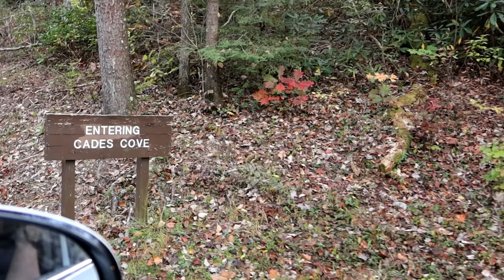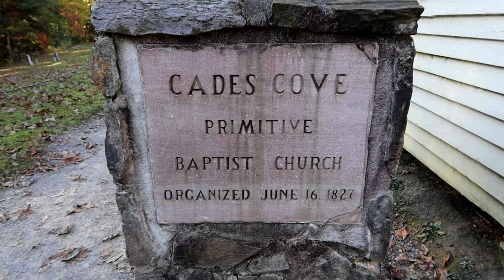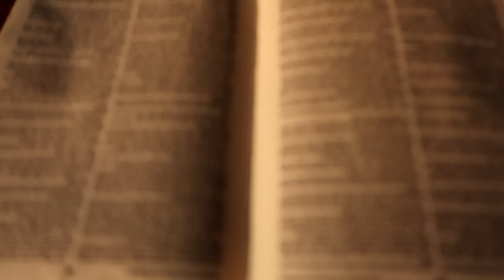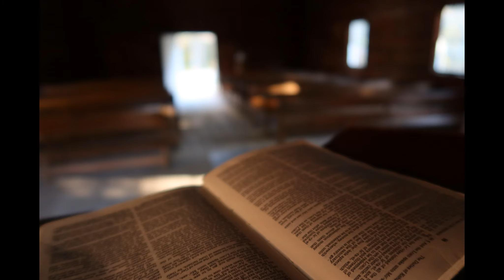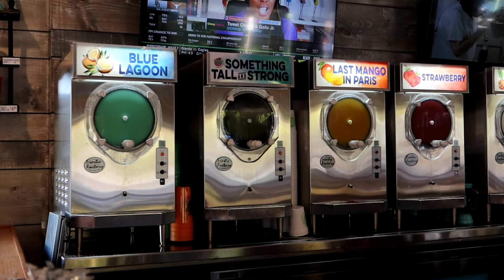Gatlinburg | Day 4 | October 2020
We head up into the mountains to Cades Cove in the Great Smoky Mountains National Park.  This is an area of land nestled between the mountains, with scenic open vistas and great views of the mountains.  There are plenty of spots to pull off and take it all in, and there are even trails scattered throughout the park.  If you get lucky, you might even spot some of the local wildlife whether it be deer or even bears.  Traveler beware though, this is a one-way loop and you're at the pace of whomever is in front of you.  With no cell signal in the area, you may be stuck here awhile without anybody  able to get in touch with you.

Afterwards, we headed back down the mountain road to Gatlinburg to meet up with some family friends for a meal and some shopping on the strip.  Great last day in Gatlinburg before we start the journey back home.